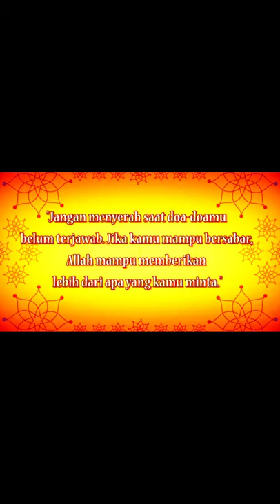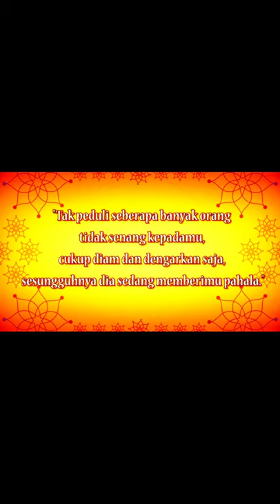kata kata bijak islami